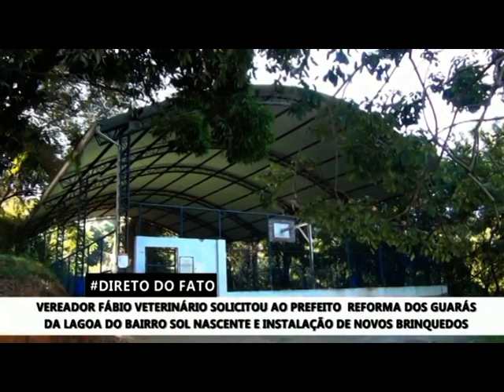DIRETO DO FATO - LAGOA NO BAIRRO SOL NASCENTE